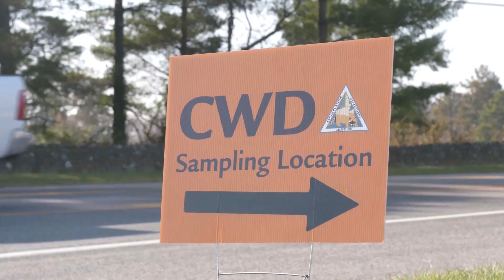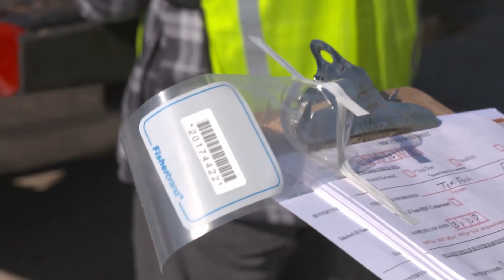Healthy Deer, Healthy Missouri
Deer are one of our most valuable species for outdoor recreation, jobs, and tourism. Our MDC scientists work with dedicated conservation partners to maintain healthy deer populations and manage threats from disease -specifically, Chronic Wasting Disease (CWD). Go behind the scenes to see how this important work is carried out in the video.